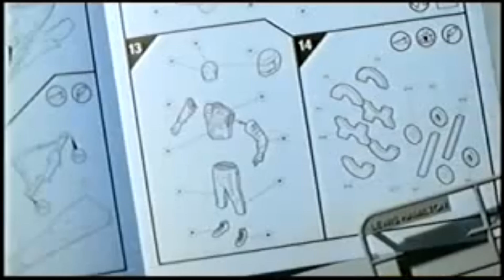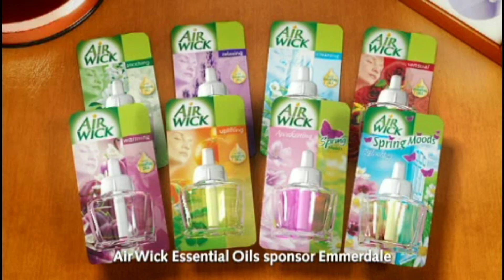ITV1 Continuity Ads 24-06-08 (2)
ITV1 2nd set of Continuity and Adverts recorded in the Meridian Region June 24th 2008 during Emmerdale (an hour-long episode)